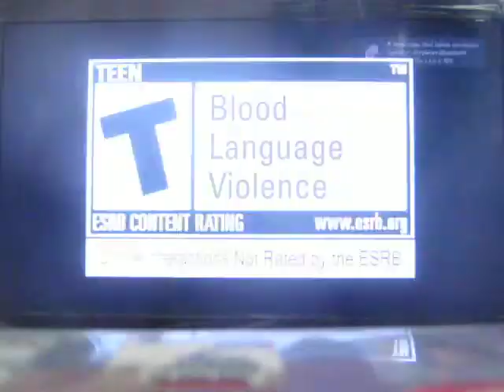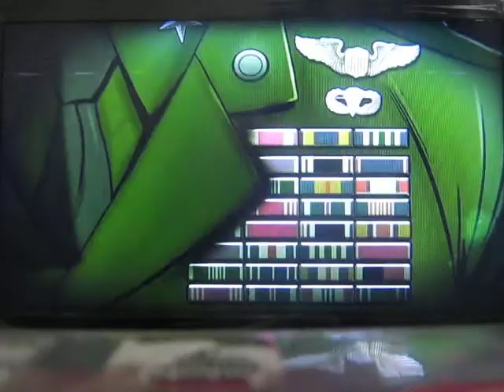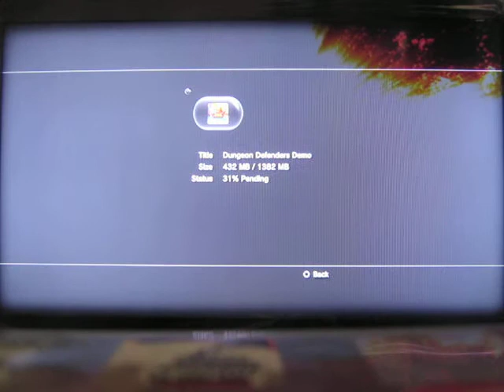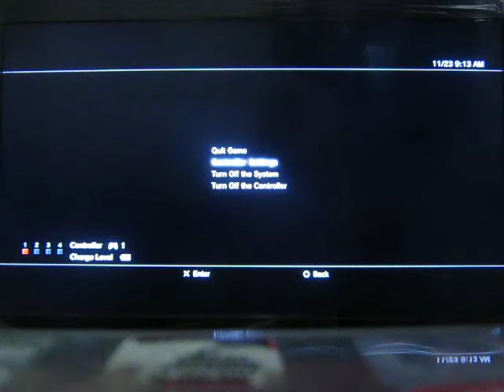Want To See More?: Renegade Ops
Show some love to this vid..or hate whatever works for you and comment/like to show me that you all do want to see Renegade Ops its a fun lil game. I ike it haha X)